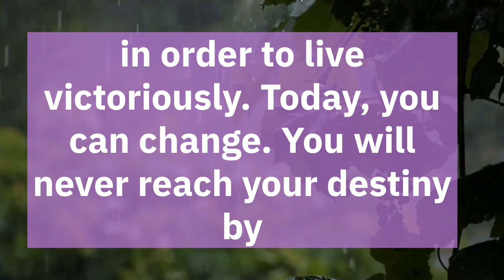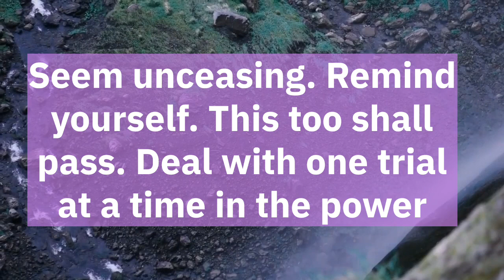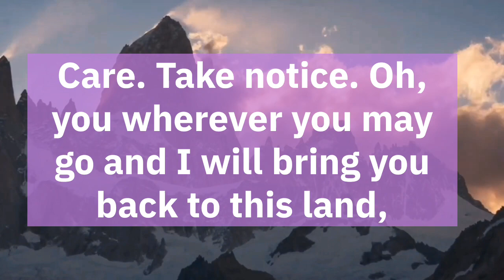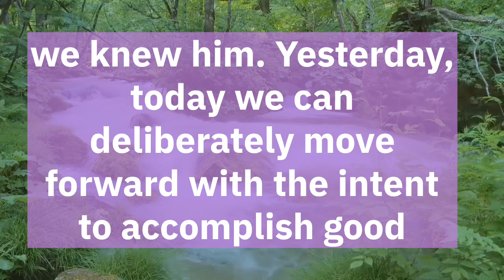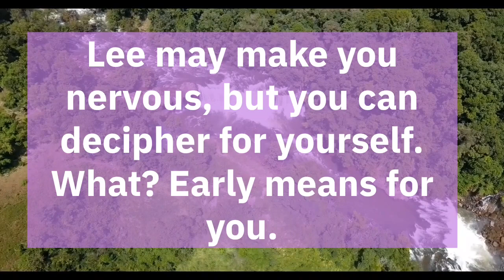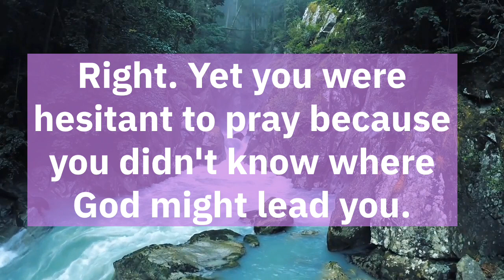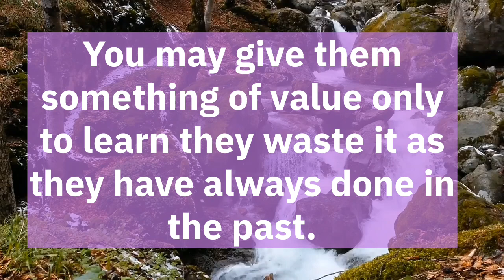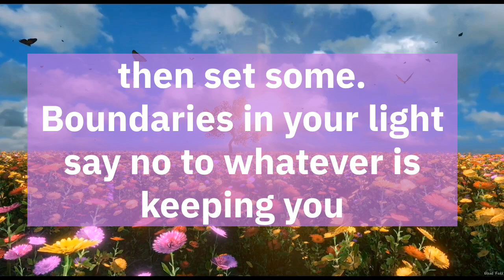11:11💰Today Is Your Best Day, Angel Says : Today You Will Get A New House And $70000000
11:11💰 Today Is Your Best Day, Angel Says : Today You Will Get A New House And $70000000
11:11🤑God Says: Someone Who Died In Your Family Is Coming Back From Heaven To Help You With $7000000

11:11💰 Today Is Your Best Day, Angel Says : Today You Will Get A New House And $70000000

11:11😍 Angel Says: You Will Receive Unlimited Joy And Money | God message today
messengerofgod messenger of god

Messages Of God
message of god
messagesofgod
messagesgod

What is today's God's message?
What does Jesus say about today?
What is the main message of Jesus?
What is Jesus message for Christians today?
How is God present to us today?
How does God see us today?
Why is Jesus important today?
Who is Jesus for you today?
How does Jesus feel about me?
What will God say to me today?
What is a short inspiring message from God?
What is God's word for me today?
How to know God's message?
What is a good inspirational message?

tarot card reading god

message today

prayer for god to remove

someone from your life

god answered my prayers

how to know if god sent

you someone

angels mes
your life to god

god healing

powerful message about

jesus

god says this powerful

prayer works so fast

give your problems to god

god says

trending motivational

quotes

good message for life

Includes these searches

1.Gods Message Now

2.God Message for You

3.God's Message today

4.God helps

5.Godly quotes

6.Bible Quotes

7.God Message Tarot

8.Financial abundance

9.God's message for you today

10.Urgent message from God

11.Angels message

12.Jesus message

13.Godly quotes

14.Lord Helps

15.Jesus quotes

16.God

17.God message

18.Jesus

19.Jesus message

20.God messages

21.Urgent message from God

22.Jesus says

23.Angel Signs

24.God msg

25.Angels message

26.Universe message

27.Money miracle

28.Life quotes

29.Faith quotes

30.Universe message

31.Angel message

32.God Message For You Today

33.God says

34.Positive life affirmation

35.1111

36.Inspirational message

37.Faith and blessings

38.God's love and protection

39.Spiritual guidance

40.Overcoming challenges

41.Belief and trust

42.Inner strength

43.Positive mindset

44.Self-improvement

45.Emotional healing

46.Personal growth

47.Faith in adversity

48.Divine love and grace

49.Spiritual journey

50.Hope and encouragement

51.Finding purpose

52.Motivational speech

53.Self-worth and self-esteem

54.Divine guidance

👉healing messages

👉when god calls you to do something

👉this will happen when you trust god's

timing

👉god is giving you too many signs

👉god's healing word

👉a powerful prayer for god's help

👉new jesus message

👉godly messages of inspiration

👉jesus english short messages

👉morning message from god

god message
gods message today
universe message
angel message

angel messages
today
jesus message

Credits - elevenlabs.io